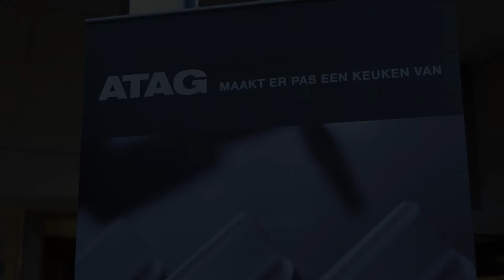ATAG Quli Event